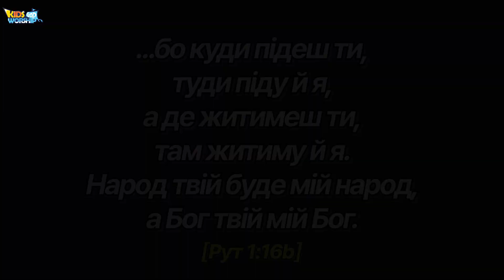20Добра невістка Рут_TheGoodDaughter-in-law,Ruth_Ukrainian 🇺🇦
...бо куди підеш ти, туди піду й я, а де житимеш ти, там житиму й я.
Народ твій буде мій народ, а Бог твій мій Бог. (Рут 1:16b)